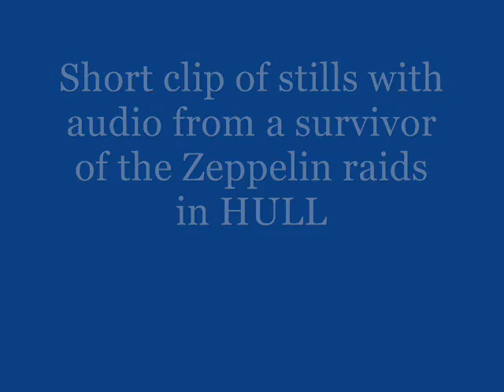Short clip of Zeppelin raids on HULL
Short clip of Zeppelin raids on HULL  with survivor commentary.